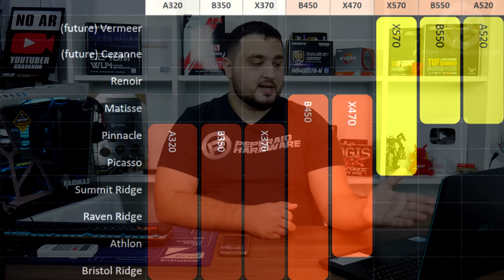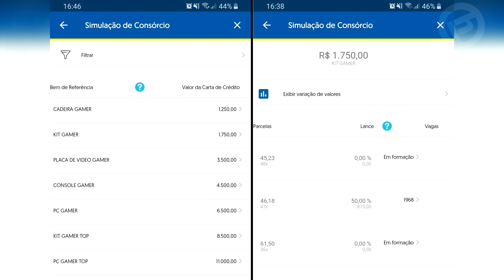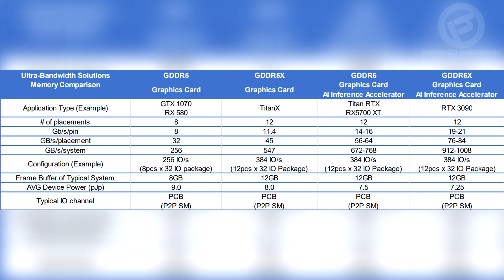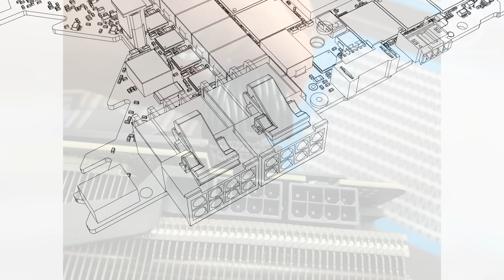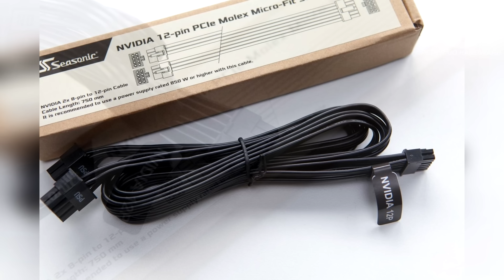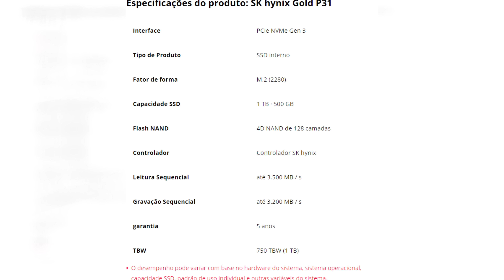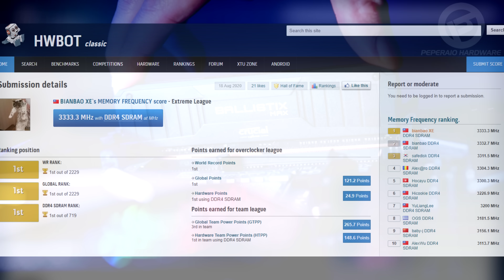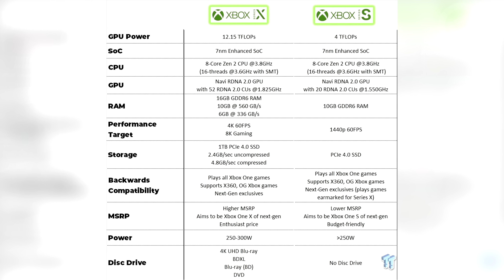Resumão – Tudo sobre RTX 3000 / RAM mais barata / Consórcio PC Gamer / 9900K da Huawei / A520 chegou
Tópicos do
00:00 - Principais notícias
01:11 - Huawei batendo 9900K?
02:50 - Placas-mãe A520
05:26 - Modelos de A520
06:53 - Consórcio PC Gamer
07:55 - Tudo sobre as RTX 3090 e 3080
12:46 - NVIDIA em alta
13:44 - Mercado de PCs em baixa
15:12 - Queda no preço das RAMs e SSD?
16:25 - RYZEN com RAM a 6666 Mhz
16:56 - TSMC bate recorde, 2nm no futuro
18:04 - Especificações do Xbox Series S?